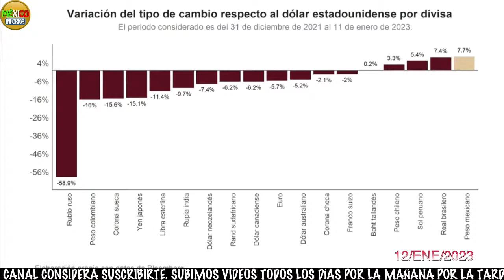SE ROBARON LA CAJA NEGRA DEL METRO. ASÍ LO REVELÓ EN CONFERENCIA. ESCUCHA LO QUE DIJO AMLO